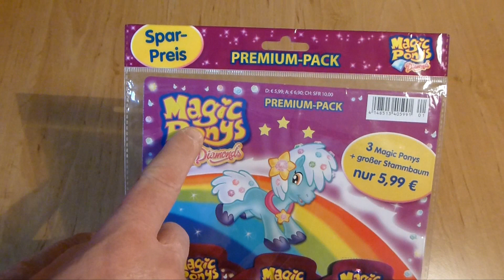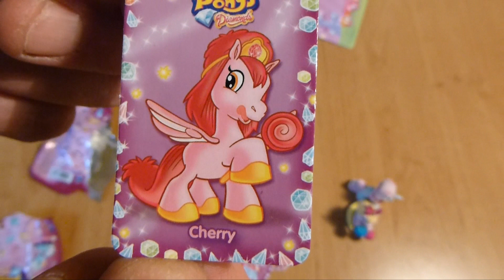Magic Ponys Premium Pack